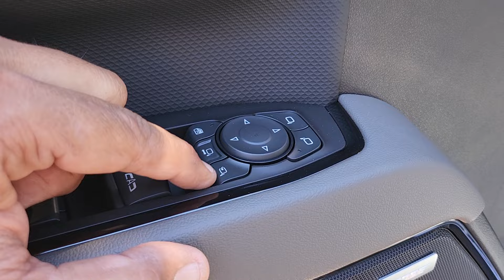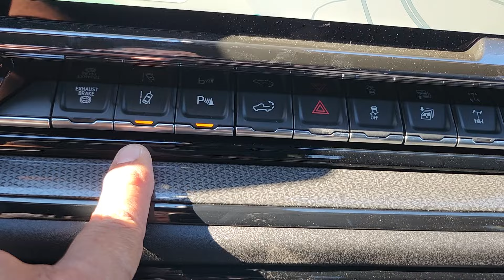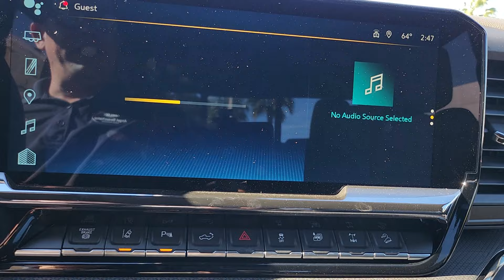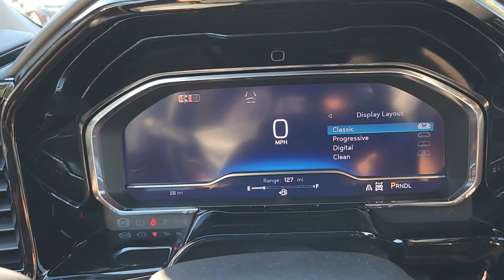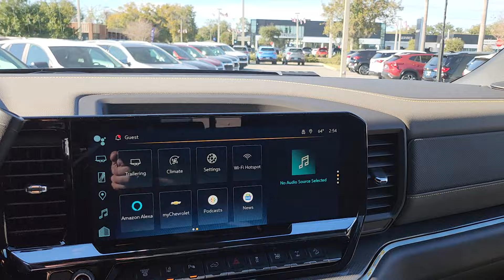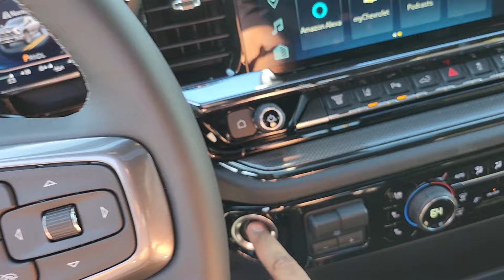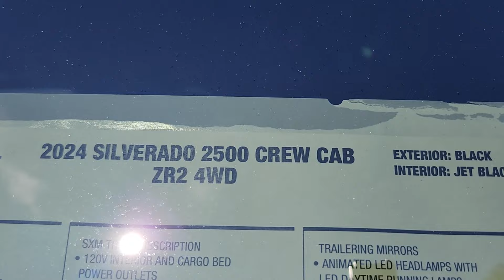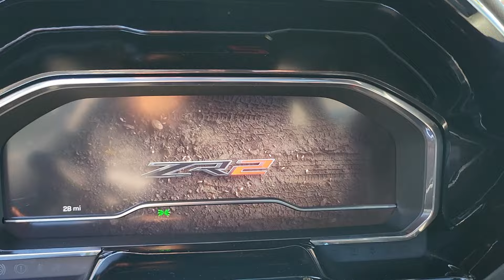2024 Chevrolet Silverado ZR2, 2500 HD, Duramax, en Español